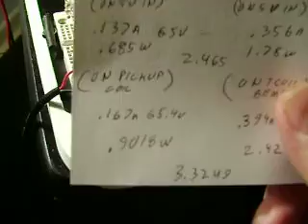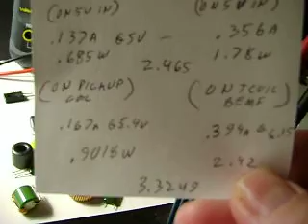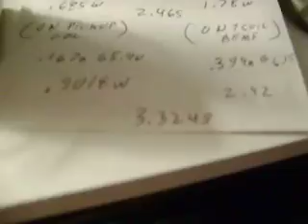Orbonbon. Getting Back EMF Tcoil (Toroid) Along With Capture From The Pcoil (Pickup Coil)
We get power from the picikup coil and capture some of what was used to pulse the toroid.
So now we have even more output. But what does that mean? Is it that the increase in power to the bulbs on the outputs, as compared to the bulbs running off of the 5v input, is that the Extree?
The outputs, pickup or tcoil bemf is up around 30 to 40v without loads. Maybe trying different loads will change the ratio of power seen. These things need to be found out.